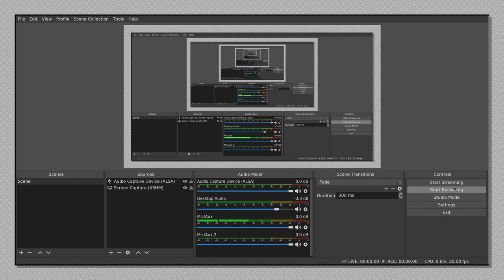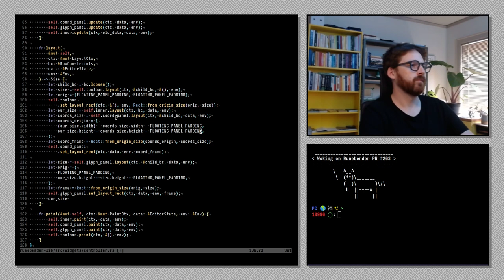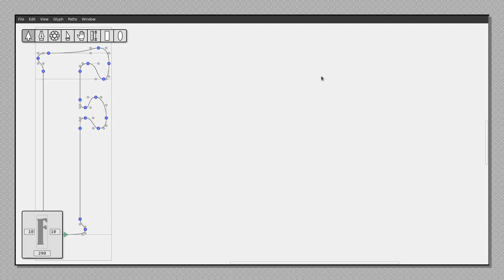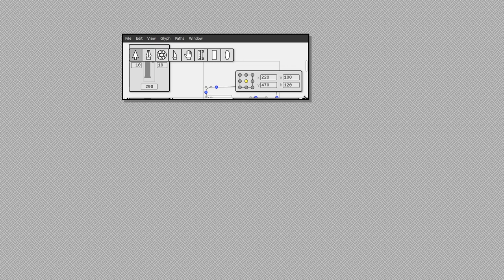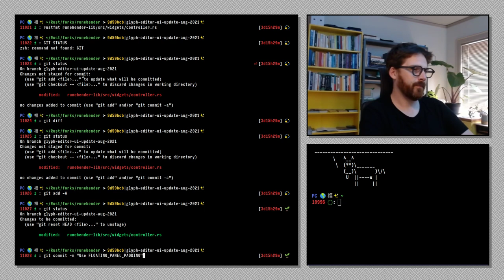Rust Programming: Runebender PR 263 Part One